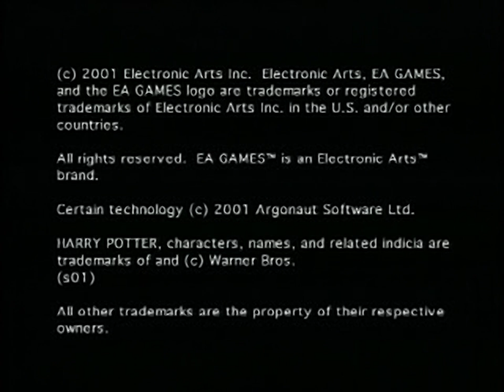Harry Potter and the Sorcerer's Stone Trailer - for the Playstation 1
Original filename: HARRYP.STR